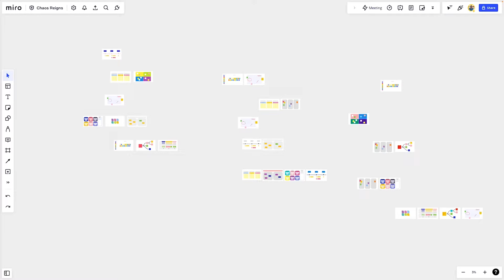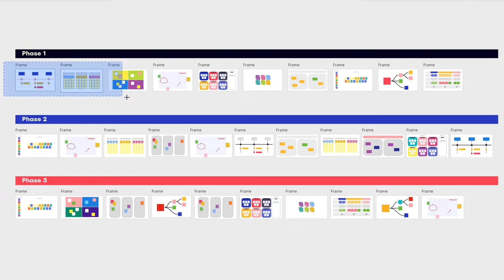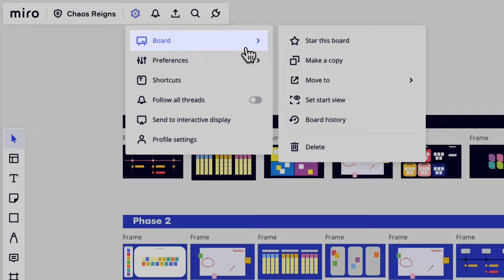Organizing Big Miro Boards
Are you looking to streamline your experience in Miro by learning how to move boards effectively? Look no further! This video is your comprehensive guide to understanding and mastering the art of moving boards in Miro with ease. Whether you're reorganizing your workspace or sharing boards with others, our tutorial covers it all.

🌟 Highlights of This Video:

• Detailed steps on how to move and organize boards in Miro.
• Techniques to efficiently manage your workspace for better accessibility.
• Guidance on sharing and transferring boards between different teams or projects.

🚀 Why Watch This:

• Simplify your Miro experience with effective board management skills.
• Learn to reorganize, share, and transfer boards seamlessly.
• Perfect for team leaders, project managers, and individual users seeking organizational excellence.

🎯 Who Should Watch:

• Professionals looking to optimize their virtual collaboration space.
• Educators and students aiming for a more organized and accessible Miro environment.
• Anyone interested in mastering the full functionality of Miro's board management.

💡 Extra Tips:

• Insider tricks for quick and easy board navigation.
• How to utilize Miro's features to customize and enhance your board management system.